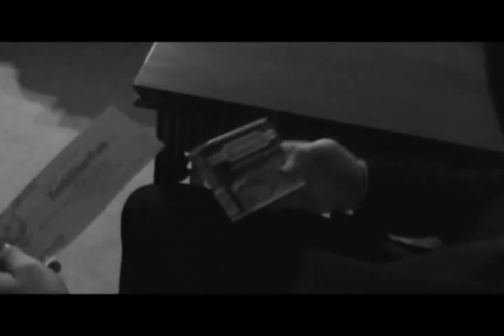Smoke and Mechanically Separated Meats (London Fringe 62 Hour Film Contest 2011)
What do you call a man with two fists and nothing to lose? You call him D. B. Jones, a Private Investigator with a thirst for justice.

This was our entry into the 2011 London Fringe 62 Hour film contest, where it received a participant ribbon and a pat on the head. We had to include four elements into the video, which were:
- a line of dialogue: "The cat needs an operation."
- a prop: a can of luncheon meat
- a location in downtown London: one of London's many clocks
- a concept: Missed Connections